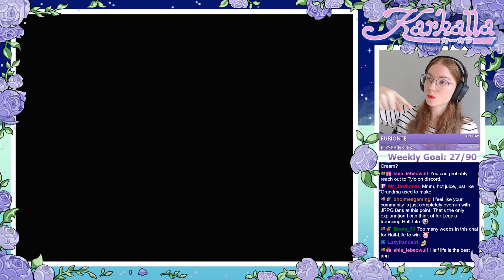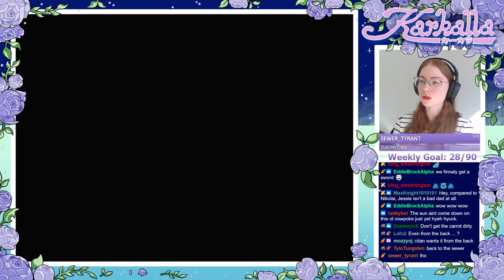[PS1] Xenogears - Part 11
Part 11 of my first playthrough of Xenogears for the PlayStation.

This game was originally streamed live on Twitch on September 21, 2021.